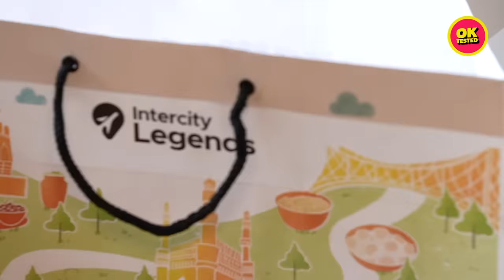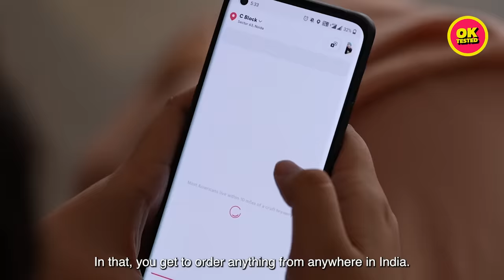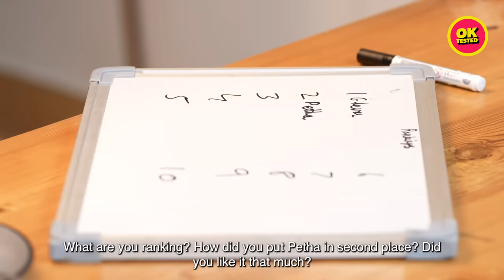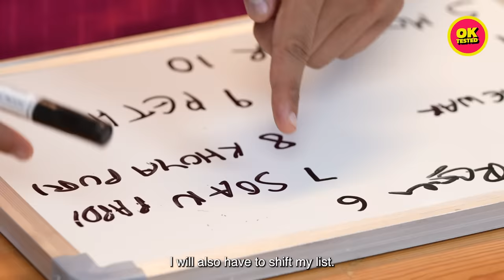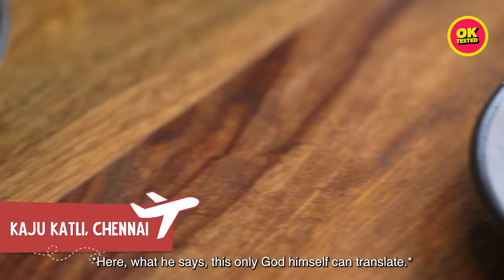We Rated Our Favourite Diwali Sweets | Ok Tested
Diwali ho aur humare foodies camera ke samne sweets nahi khate aisa ho sakta hai? Kanakshay is back to rank their top 10 favourite Diwali Sweets.

Tell us your favourite sweets as well in the comments. Aur agar bahut specific si hunger craving ho rahi toh check out Zomato Intercity Legends to order from places all over India.

Credits:

Anchors
Akshay Nayar | Kanishk Priyadarshi

Director
Avni Jaiswal

DOP
Rohit Biswas

Creative Supervision
Luke Dewars | Ravi Kant Tagore | Avishek Mukherjee

Concept & Subtitles
Tarang Hardikar

Head of Production - Brand Solutions
Austin Paul

Creative Producer - Brand Solutions
Daksh Sharma

Project Manager
Bhavika Sawhney

Sound
Sandeep Pandey

Graphics
Saloni Priya

Post Production
Vrinda Arora

Music
Audio Network